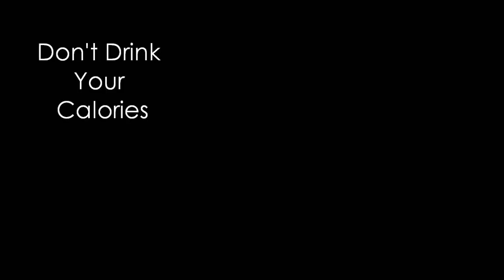What NOT to Drink to Lose Weight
The primary drinks that you absolutely need to stay away from if you want to lose weight. There are some that you may expect in here, and others that you may not. The key rule of thumb for safe, effective, and sustainable weight loss is to not drink your calories.